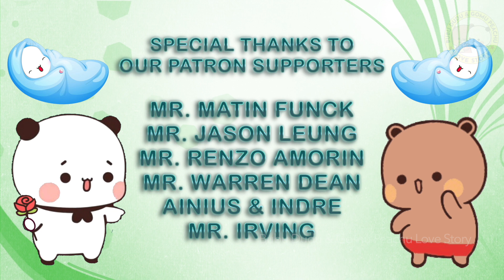Kids party at Peachu House 😍 part-3 TinTin | bubu dudu | peach goma | Gomu Peachu love story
Peachu invites TinTin and her kids for a dinner but TinTin says "No" to the invitation 😱. watch to know why

▶️ We appreciate
Subscription is free, and you get notification whenever i post a video. you don’t have anything to lose, just to gain.

Cartoon Background - Christmas Santa Riding Sleigh Stock Videos by Vecteezy
summer-seafront-night-time-quay-with-ocean-view Image by upklyak on Freepik
scene-with-pine-trees-snow Image by brgfx on Freepik
outdoor-christmas-house-night-scene Image by brgfx